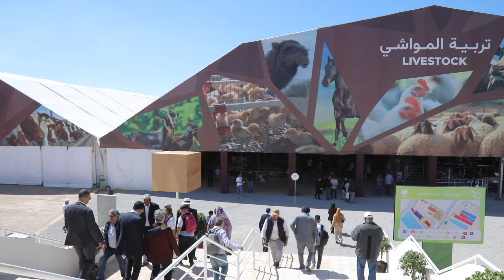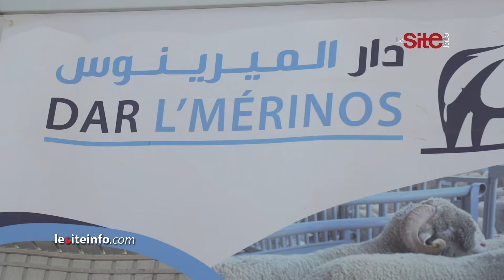"كسابة" بمعرض الفلاحة بمكناس: الحولي موجود والثمن طالع والعلف غالي والدعم قليل